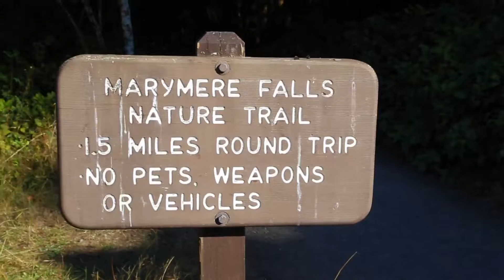Painting Olympic - Ep 8 National Park Series with Eric Dowdle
Just like that friend that you seem to learn something new about every day, Olympic National Park encompasses many distinctly different ecosystems. Park visitors can experience snow-blanketed mountains, evergreen forests dripping with rain and ocean beaches stretching for miles.

Olympic National Park is part of our National Parks Series and is one of the paintings included in our Dowdle Doodles - National Parks coloring book.

As part of the 2016 National Park Service Centennial, Dowdle Folk Art encourages you to learn more about Olympic National Park.